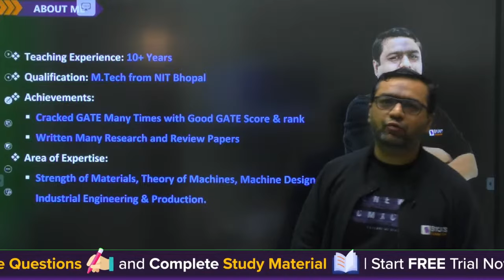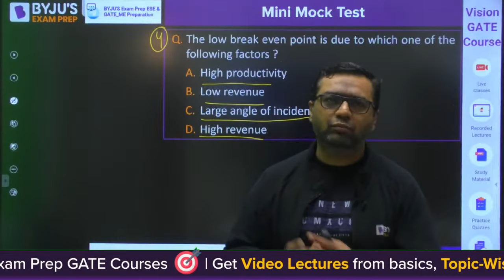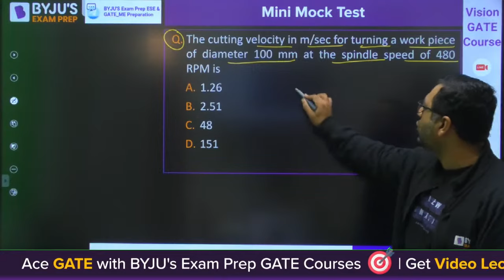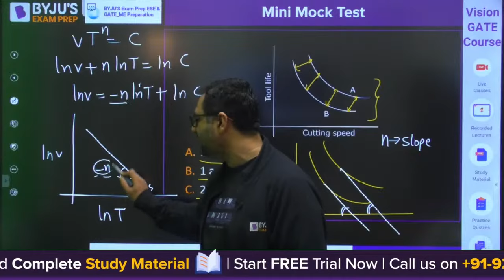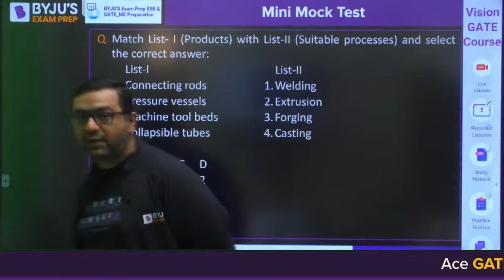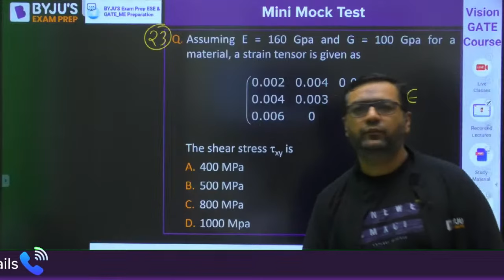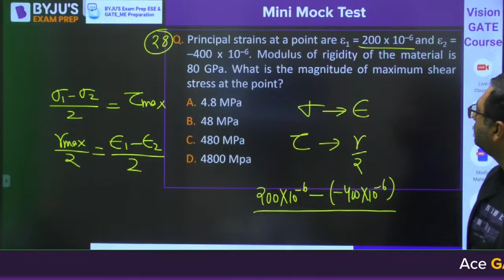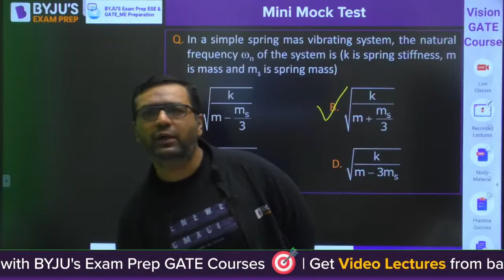BEL Exam | Probationary Engineer | Mini Mock Test | BYJU'S GATE